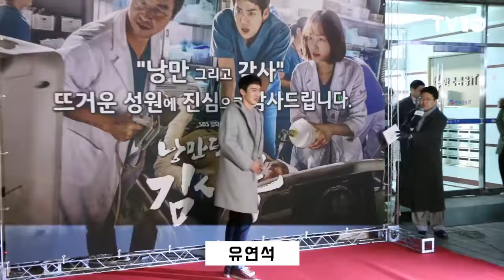[TV10] 서현진X유연석, 엄청난 플래시 세례에 눈이 부셔~ (SBS '낭만닥터 김사부' 종방연)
[TV10] 1월 17일 SBS 월화드라마 '낭만닥터 김사부' 종방연 현장